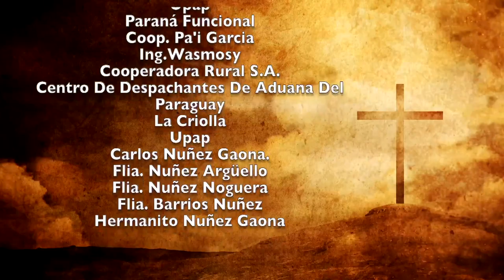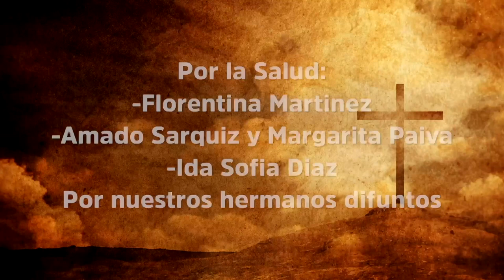Misa 25 de Enero